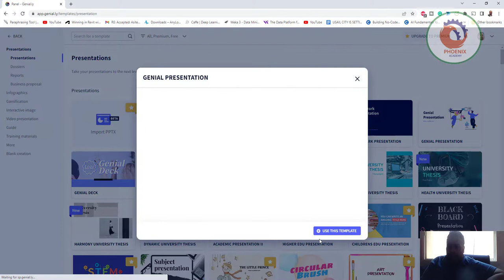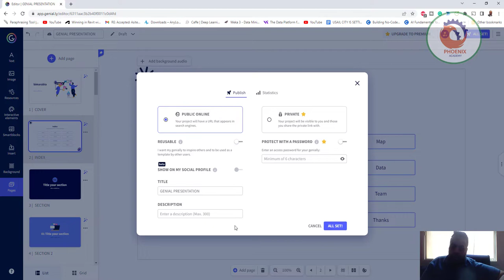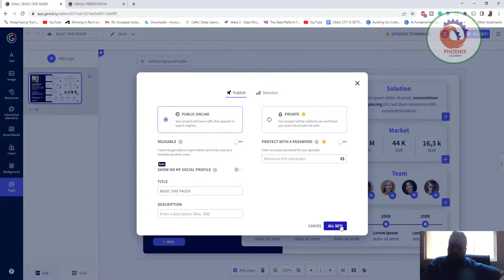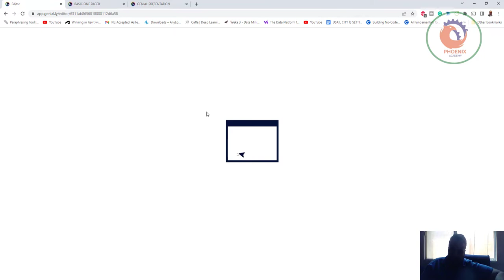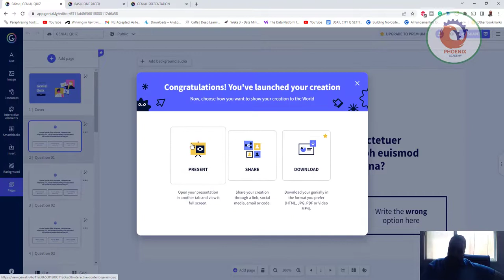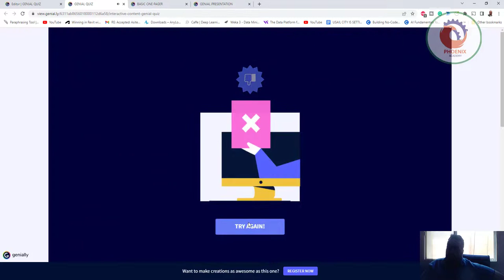genial ly انشاء عروض تقديمية و العاب تفاعلي مجانا اونلاين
❤️ روابط التواصل
✅ انستجرام